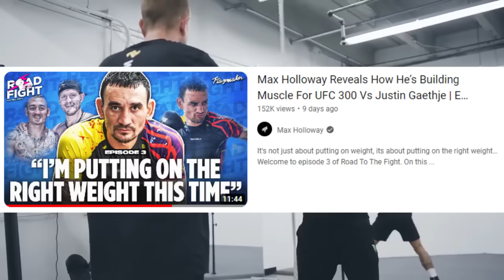Max Holloway vs Justin Gaethje Might Actually Be A lot Closer Than We Think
Max Holloway is fighting Justin Gaethje at UFC 300. Many believe Max Holloway doesn't have a chance to win and that Justin Gaethje will win easily but Holloway has bulked up for this fight and that could make a difference